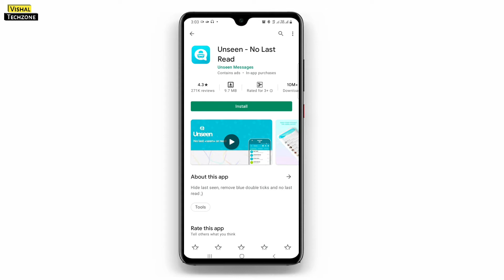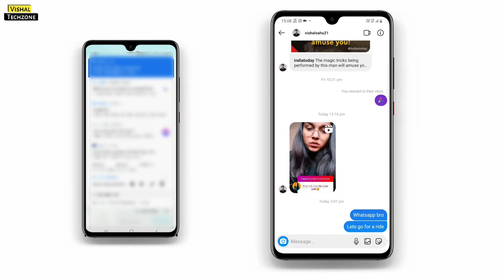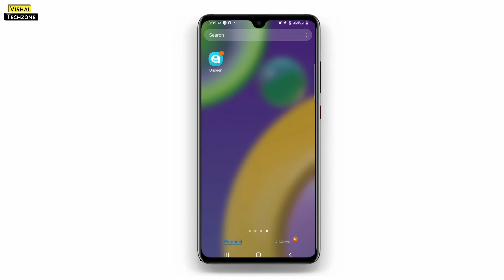How to read unsend message on instagram | Vishal Techzone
Is video me maine Instagram ke unsent messeges ko read karne ka tarika bataya hai, unseen app ke through App Insagram, whatsapp aur facebook ke deleted messeges ko read kar sakte ho.

Topics cover in This Video :
1- how to read unsend message on instagram
2- read unsend messages on messenger
3- how to see unsend messages on instagram
4- how to read unsent messages on instagram
5- read unsend messeges and direct messeges in instagram
6- read all unsend messages